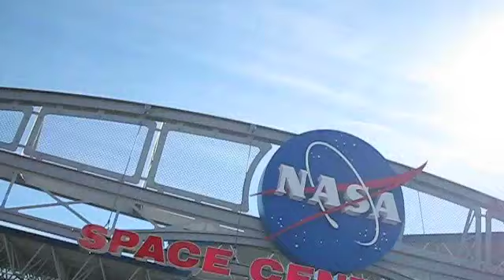Going To The Kennedy Space Center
The beginning of a voyage of discovery